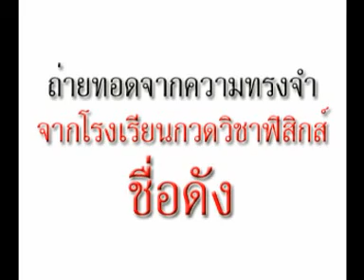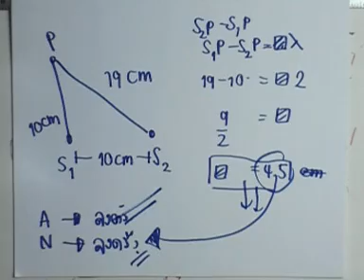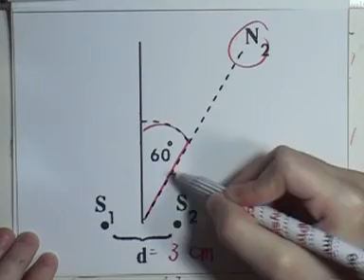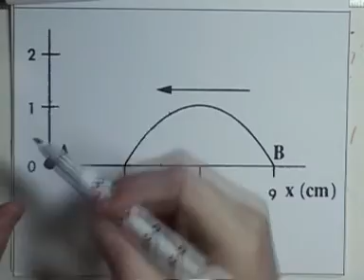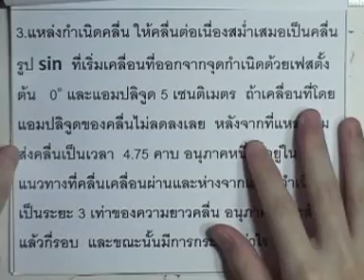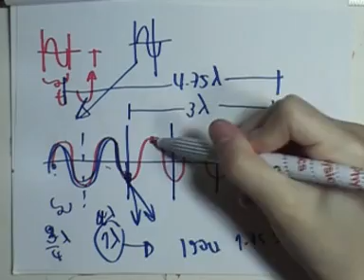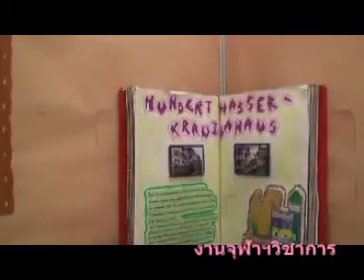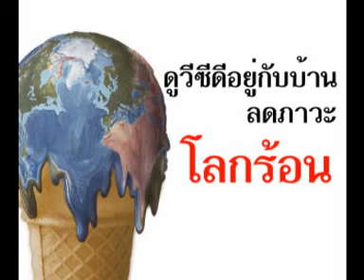ormPhysics 054 : ปรากฎการณ์คลื่น ,ตอน04